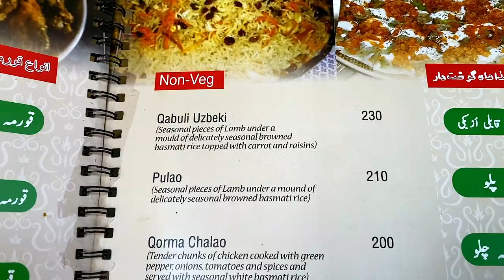Chopan Kebab | Kabuli Uzbeki Pulao | Afghan Food, Lajpat Nagar Delhi belly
Delhi has been the capital of India for centuries and is also the food capital of India. We can see Mughal, Persian, Afghani, Pakistani, Punjabi, Haryanvi, Northeastern, and many more dishes from inside and outside India in every alley of Delhi. In this series, we present the amazing food and dining places all over Delhi. Since Delhi is an ocean I could not include all my favorite places in this series. But this is just the beginning, and more will be added to this videos in the coming seasons.
📍Location: Lajpat nagar, Delhi
🎸🎶.🎸🎶. SONGS🎸🎶.🎸🎶.